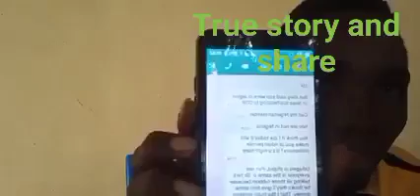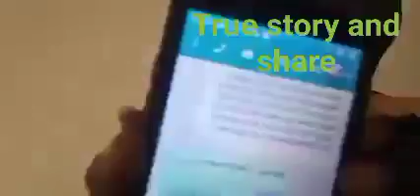True story of An ex ambazonia fighter on how Former ambazonia activist Dr succes nkongho scammed him